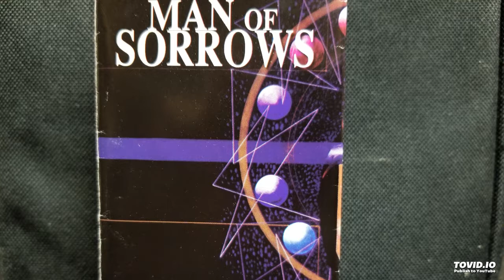Satisfied by Lou Delgado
"In His presence is fullness of joy, and at his right hand are pleasures evermore."  Psa. 16:11